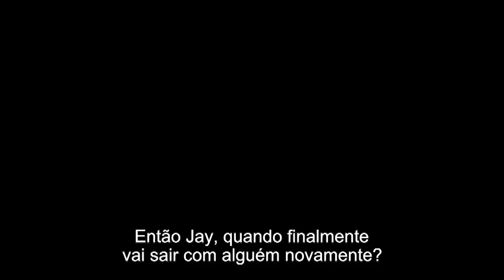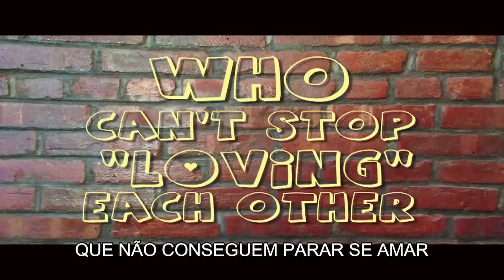Amor, Sexo e Amizade - Trailer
Jacob é um jovem editor freelance na cidade de Los Angeles. Solteiro, ele luta contra o amor enquanto busca por formas egoístas e despreocupadas de se divertir, sem se prender a ninguém. Quando o rapaz deixa de respeitar a fina linha que separa amor de amizade ao fazer sexo com uma grande amiga, ele entra em conflito com suas próprias convicções ao sentir algo diferente pela garota. Ao mesmo tempo, outros amigos de Jacob passam por transformações parecidas ao reavaliarem seus relacionamentos, tudo em busca da felicidade.

Título Original: Friends Effing Friends Effing Friends
Elenco: Tyler Dawson, Christina Gooding, Jillian Federman
Direção: Quincy Rose
Roteiro: Quincy Rose